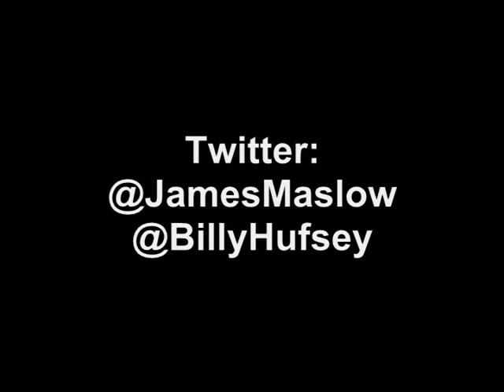James Maslow Speaks at Billy Hufsey's School of Professional Performing Arts in Las Vegas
James Maslow stopped by Billy Hufsey's School of Professional Performing Arts in Las Vegas on Saturday, July 16th. He spoke to the aspiring performers about the business and even answered questions regarding Big Time Rush.

Big thanks to Billy Hufsey for letting us cover the event! Las Vegas has a TON of talent and I can't wait to see your students on tv, silver screen, and stage!